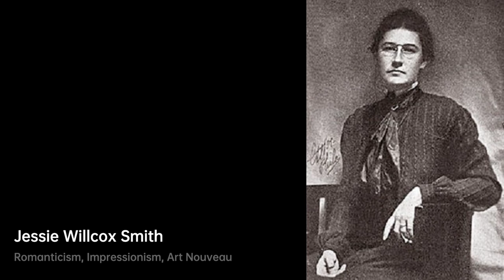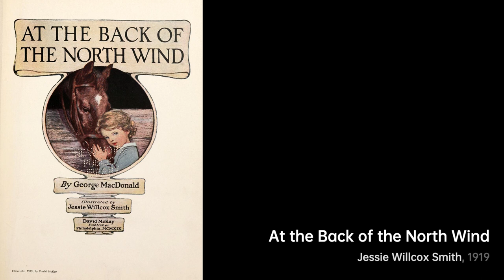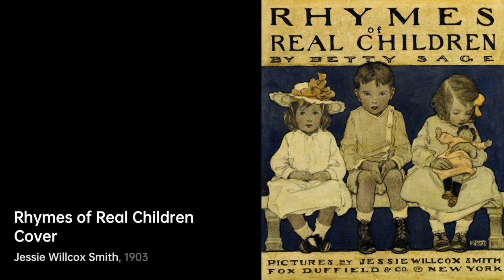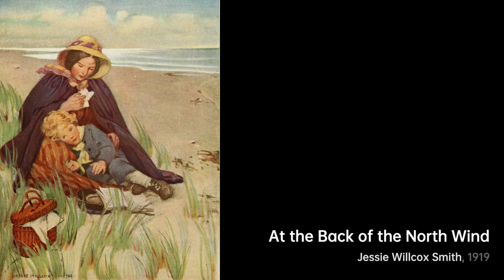Who is Jessie Willcox Smith｜Artist Biography｜VISART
Jessie Willcox Smith (September 6, 1863 – May 3, 1935) was an American female illustrator during the Golden Age of American illustration.

A biography of Jessie Willcox Smith.artist Biography VIS VISART Jessie Willcox Smith